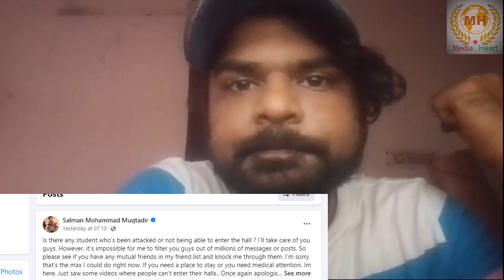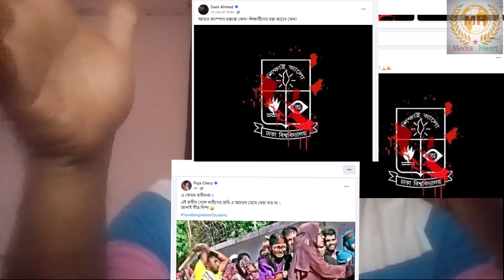শাকিব খান মুখ খুলছেন না ভক্তদের মধ্যে উত্তেজনা | Shakib khan